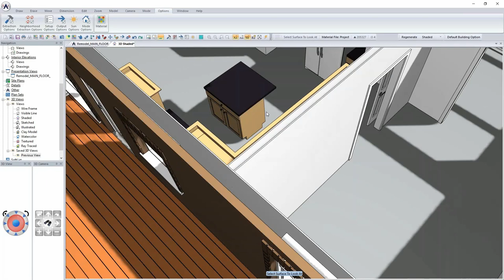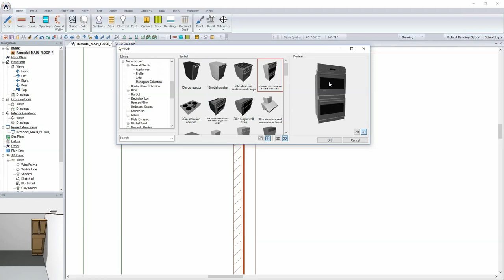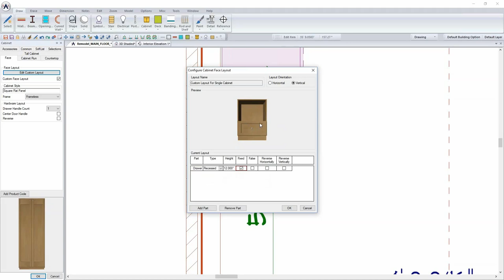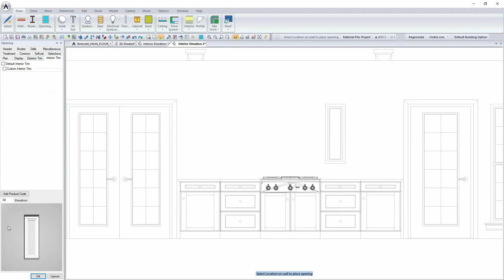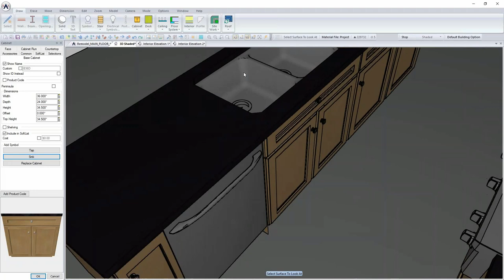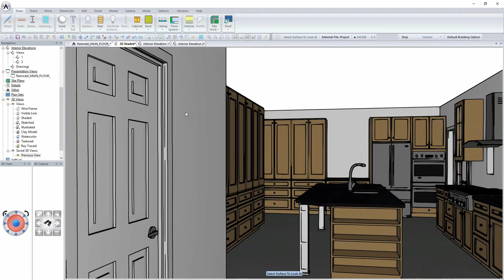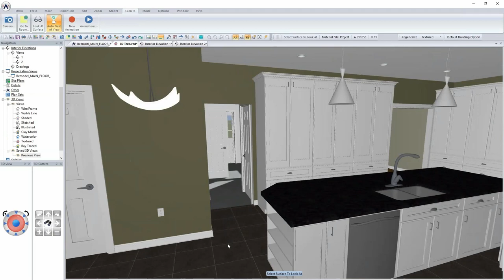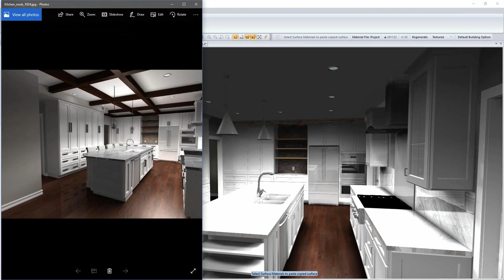Friday Fundamental: Kitchen Design (08-18-17)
SoftPlan's FREE webinar series, Friday Fundamentals is back!  This lesson covers the basics of kitchen design.